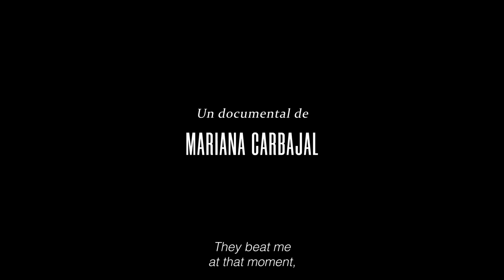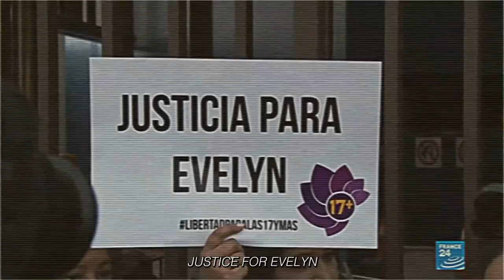Cuerpos Juzgados (Argentina, El Salvador, 2022) - LASA Film Festival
The LASA2023 Film Festival presents the film Cuerpos Juzgados
Director: Mariana Carbajal

Journalist Mariana Carbajal reveals the reality of women in El Salvador, where one of the strictest abortion prohibition laws in the world is in force. Criminalized in all its causes since 1998, the persecution and imprisonment of poor women facing an obstetric emergency are a constant.